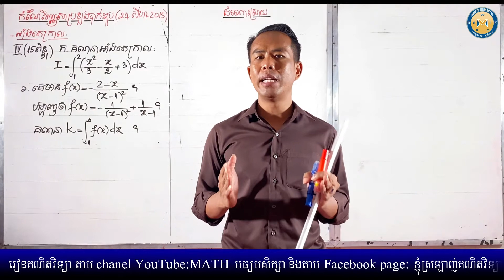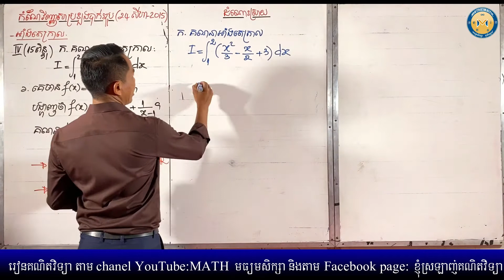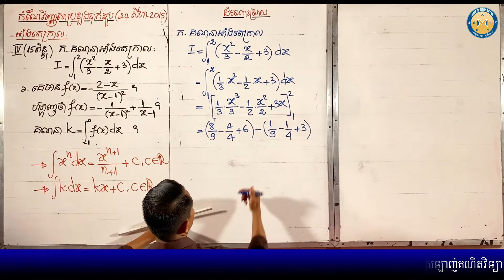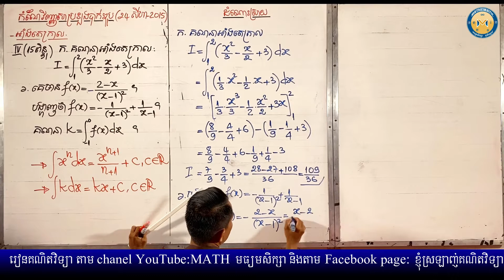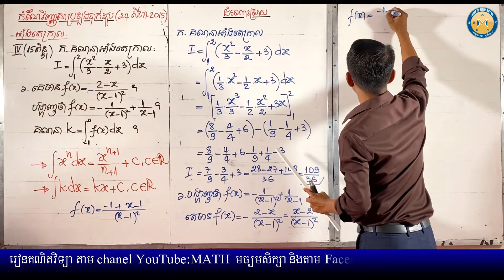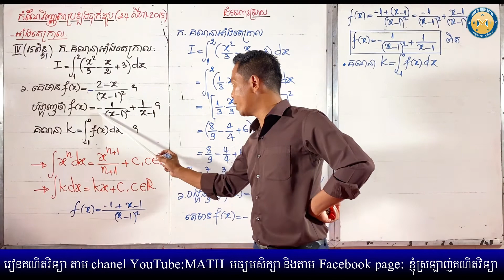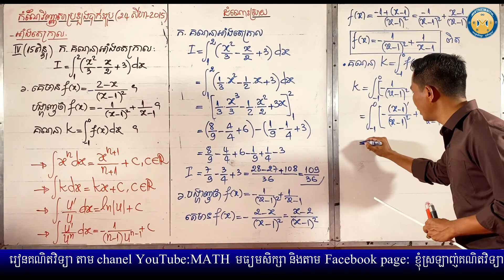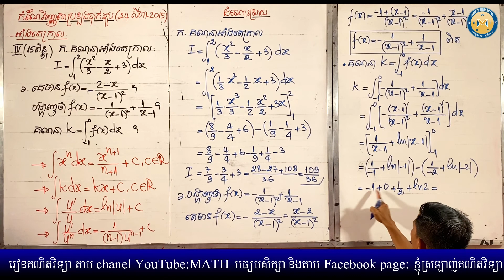អាំងតេក្រាល ប្រឡងបាក់ឌុប ២៤ សីហា ២០១៥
រៀនគណិតតវិទ្យាតាមFaceBook Page@ខ្ញុំស្រឡាញ់គណិតវិទ្យា
បង្រៀនដោយលោកគ្រូ@សៅ សុផា